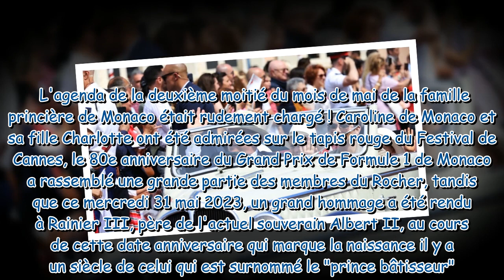Charlene de Monaco "graffeuse" multipliant les sourires avec Albert et ses jumeaux chapeautés pour l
Charlene de Monaco "graffeuse" multipliant les sourires avec Albert et ses jumeaux chapeautés pour le Prince Rainier III